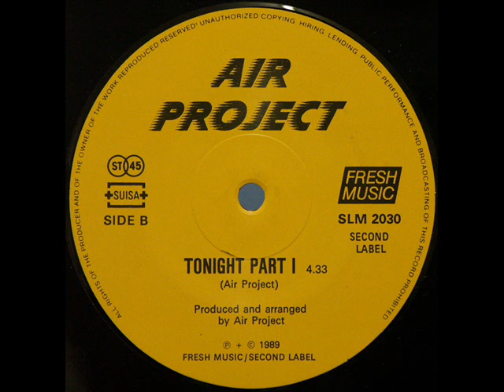AIR PROJECT tonight Part 1 @ 1989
AIR PROJECT tonight Part 1
prodecet by Air Projekt 1989